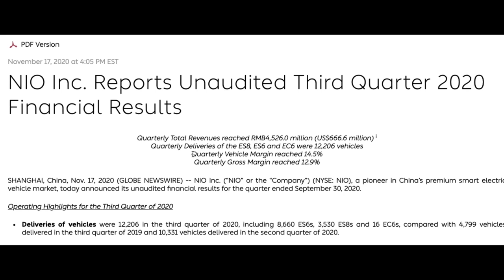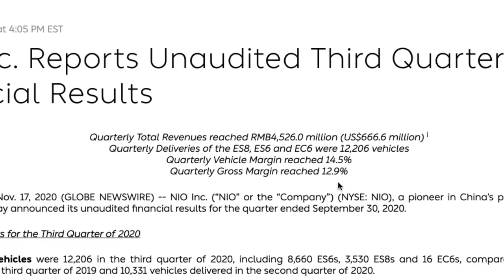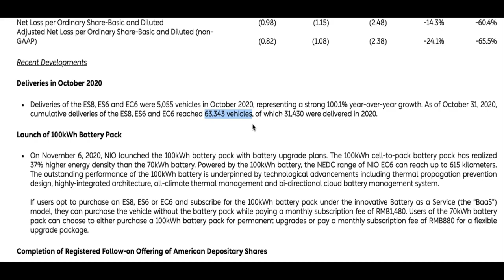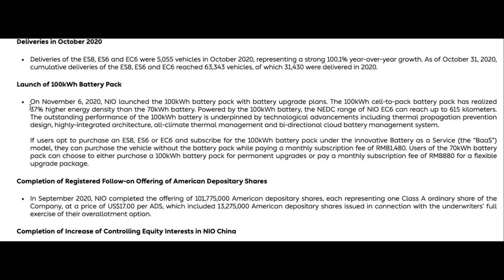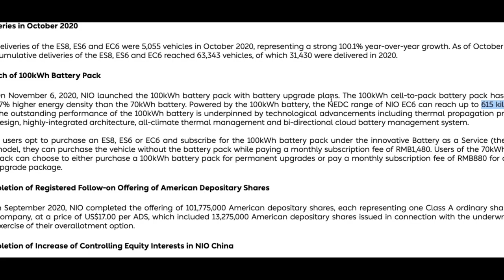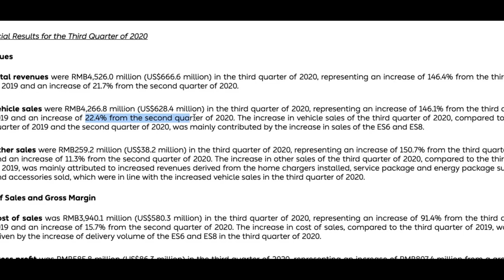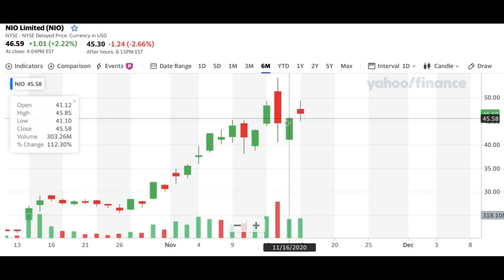MASSIVE NIO Q3 EARNINGS! | This Will Change Everything (Time To BUY?!)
NIO BEAT EARNINGS. Let's discuss. Investing Resources:
Begin investing now and for free by opening a Wealthsimple Account and receive $10 FREE when you deposit $100 using this